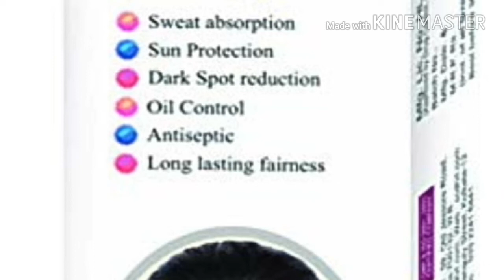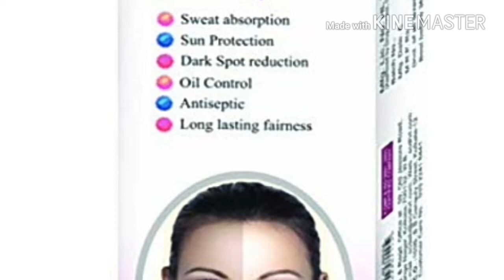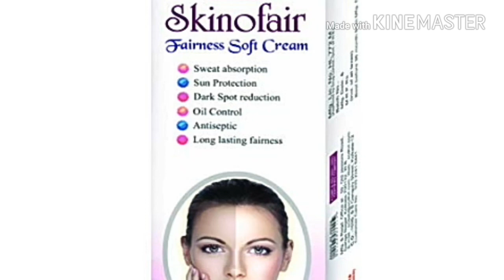Gora hone ki very best cream Skinofair Fairness Cream-Fairness Cream- No Side Effects and Chemicals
Skinofair Fairness Cream-Fairness Cream- No Side Effects and Chemicals